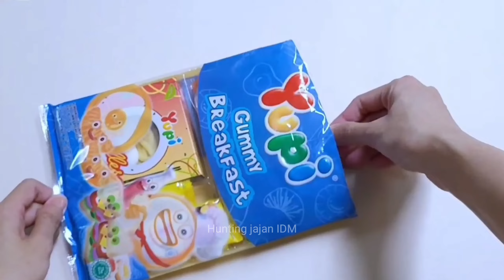Hunting Es Krim Balon Spiderman Masakan Dokteran Yupi Ayam Bebek Angsa BabyShark Pororo Sapi Lucu 56